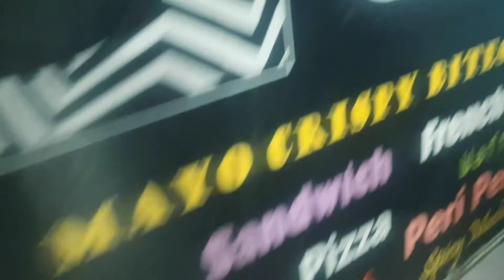Vlog of B'creamy (icecream parlour)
Todays vlog of B,CREAMY icecream parlour